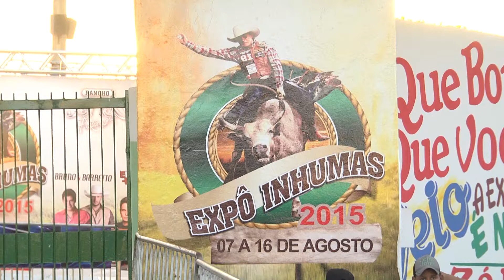Expo Inhumas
Confira como foi a edição 2015 da Expo Inhumas, realizada de 7 a 16 de agosto, em Inhumas, GO.